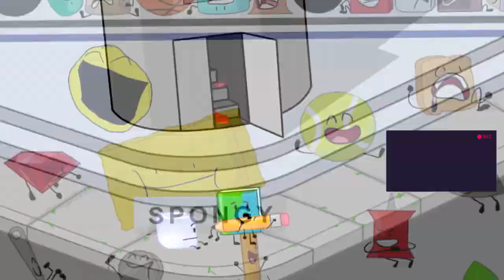Veg Replace Tennis IDFB 1 Welcome Back Rounds V2